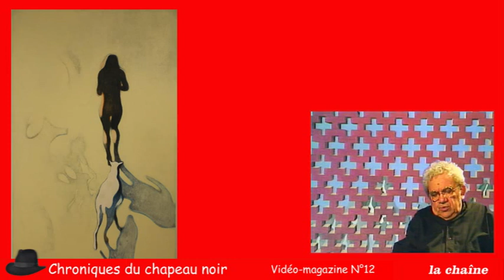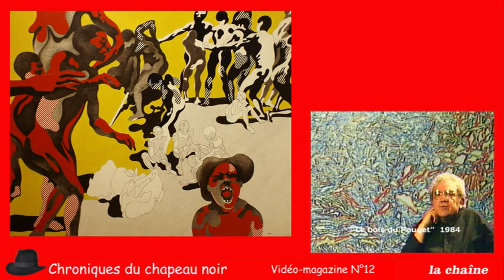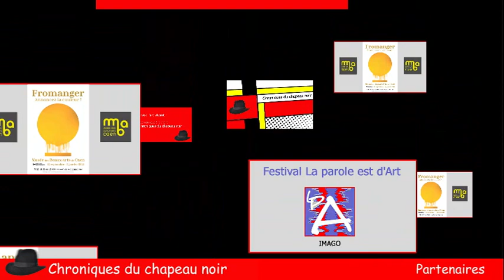Magazine n°12 Cueco, jeune peintre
Après la visite de l'exposition consacrée à Henri Cueco au M.A.S.C. des Sables d'Olonne, ce second magazine consacré à la manifestation. Le vidéo-magazine revient sur cette exposition en rappelant, avec son témoignage personnel l'itinéraire de l'artiste, entretien réalisé en 1995 dans le cadre de l'Encyclopédie audiovisuelle de l'art contemporain